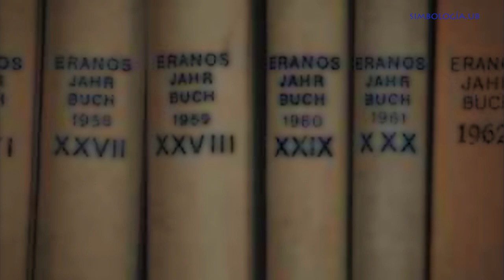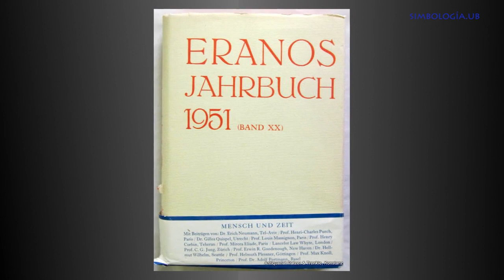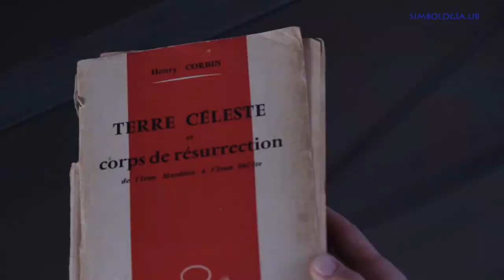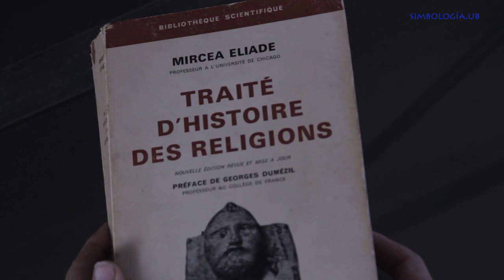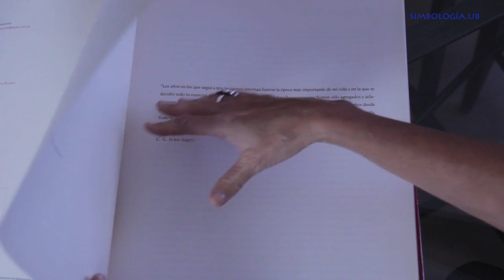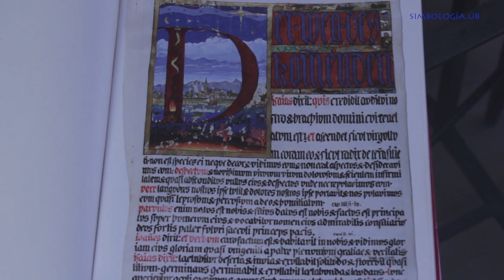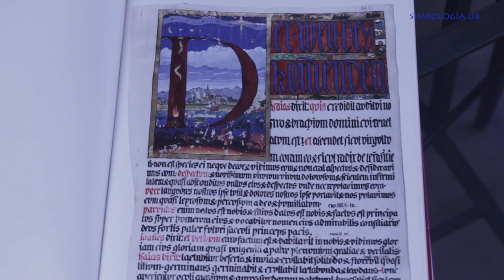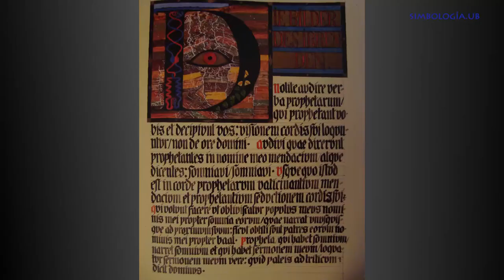Eranos Foundation - Universitat de Barcelona - Victoria Cirlot: Jung y el Círculo de Eranos (2013)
Curso de extensión universitaria de la Universitat de Barcelona titulado “SIMBOLOGÍA. Planteamientos teóricos” dirigido por Raimon Arola. La primera edición fue en 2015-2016. Ahora ARSGRAVIS lo reproduce en forma de distintas entradas en la web
2: Jung y el Círculo de Eranos. A partir de la definición de “el inconsciente colectivo” C. G. Jung se abocó al estudio de los símbolos universales pues eran su reflejo y su expresión. En la localidad suiza Ascona, y con el nombre de Círculo de Eranos, se realizaron unos encuentros que marcaron las bases del pensamiento simbólico. Grandes historiadores de las religiones, como Eliade o Corbin, participaron en ellos y siguieron su propuesta. (Victoria Cirlot, Doctora en Historia y Profesora de la Universitat Pompeu Fabra de Barcelona).